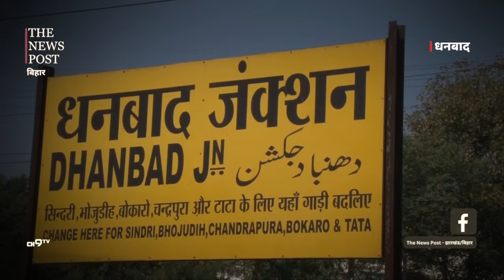DHANBAD!! बहुत जल्द ही कतरास सहित कुछ अन्य रेलवे स्टेशनों का मिट जाएगा अस्तित्व